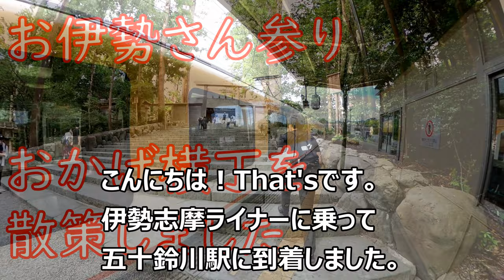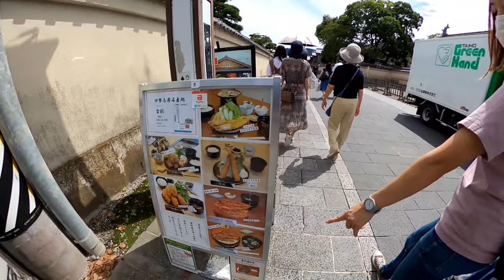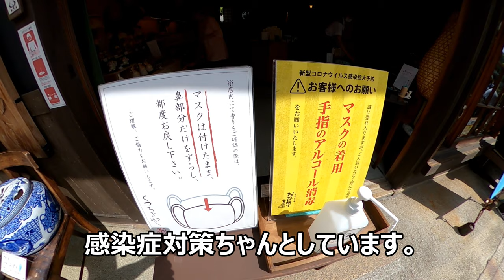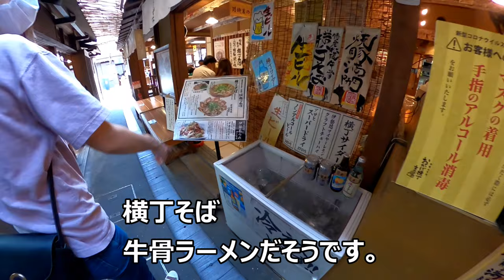[お伊勢さん2/3]伊勢神宮に行ってきました。おかげ横丁で食べ歩き[That's旅行・交通]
お伊勢さんに行ってまいりました。
おかげ横丁という露店街があるのですが、雰囲気がとても素晴らしかったです。
伊勢神宮の境内を散策。
素晴らしい休日でした。